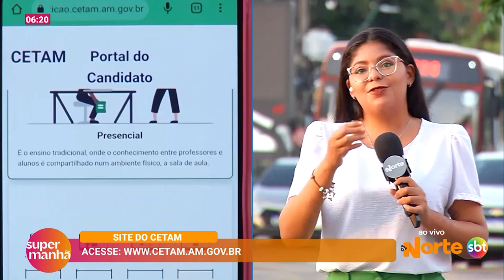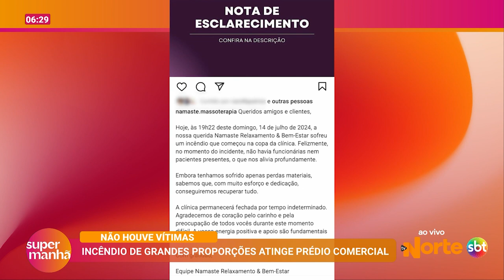SUPER MANHÃ - 15/07/2024